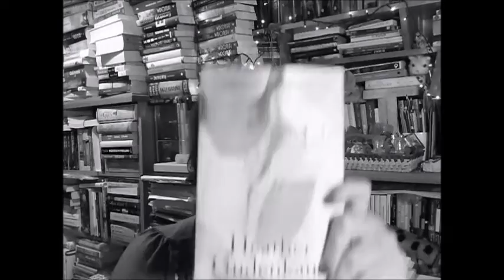"Małe cuda" - Heather Gudenkauf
Dla odmiany opowiadam o obyczajówce, podobno w stylu Picoult